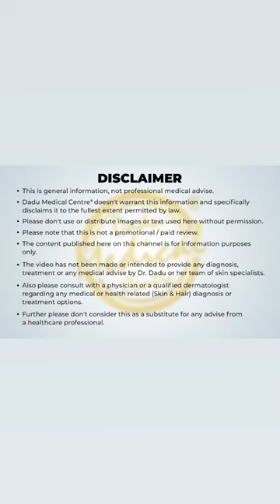Best Moisturizers For Winter Season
Struggling to keep your skin glowing in the winter? Meet your winter BFFs! 💖 Glycerin grabs moisture, Paraffin guards your skin, Ceramide repairs like a pro, and Urea brings exfoliation excellence!
Ready to unlock your glow-up secrets and keep your skin radiant all season long? Unwrap these winter skincare essentials now!

In matters pertaining to medical or health-related diagnoses and treatments, it is imperative to solicit advice from a duly qualified medical practitioner or dermatologist.

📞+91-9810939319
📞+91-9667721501